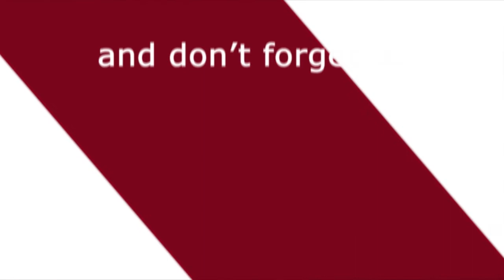Hum Do Hamare Do | Movie Review | Kriti Sanon | Raj Kumar Rao | Media Darbar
स्पोइलेर फ्री रिव्यु :- तो चलिए शुरू करते है | बॉलीवुड फैन्स की ये खासियत रही है कि उनको फिल्म में ड्रामा  जमकर पसंद आता है. हिंदी फिल्मों में स्वाभाविक तौर पर इतना ड्रामा तो होता ही है कि जब हैपी एंडिंग के बाद मूवी खत्म हो तो फिल्म का शोरगुल सभी के दिमाग में कुछ देर तक गूंजता रहे. और उस फिल्म का जिक्र कई दिनों तक होता रहे इस बात का मेकर्स पूरा धयन रखकर फिल्मे बनाते है . कई  दिनो के बाद फाइनली एक पैसा वसूल फिल्म आ ही गई है हम दो हमारे दो |
Written By - Rounak